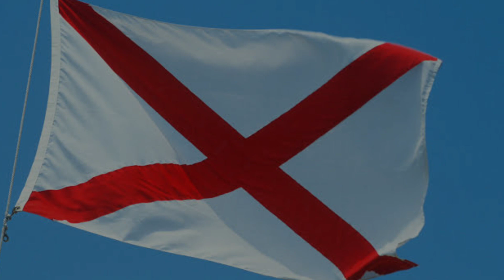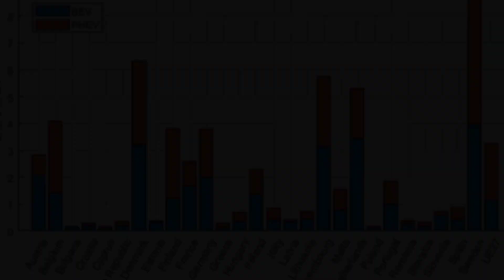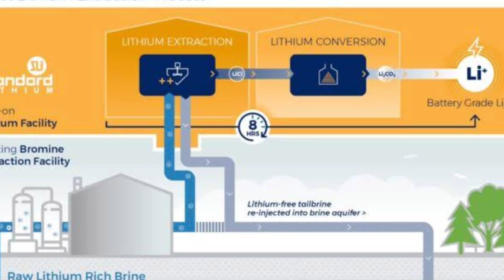Lithium Goldmine in the USA – A Game-Changing Power Shift for EVs!